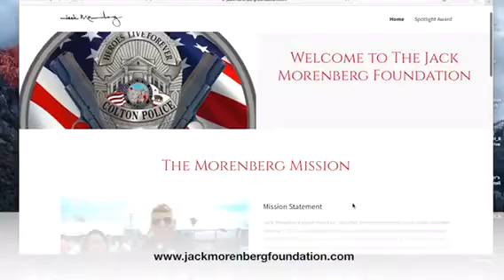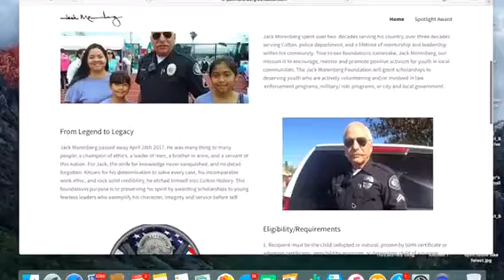Who is Jack Morenberg?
What is the Jack Morenberg Foundation all about? Watch here to learn about him and ways to win awards and scholarships through his foundation